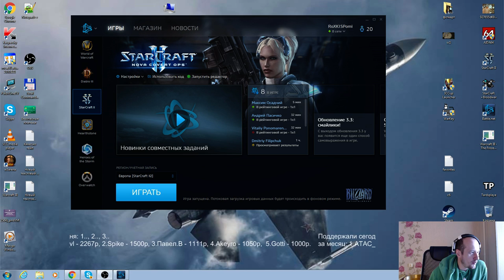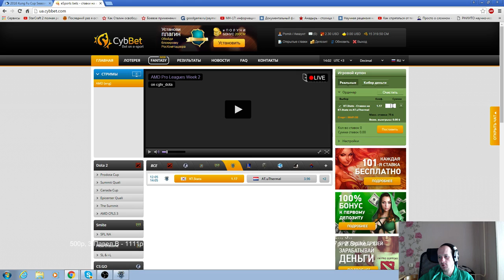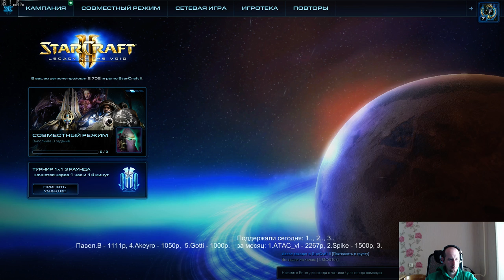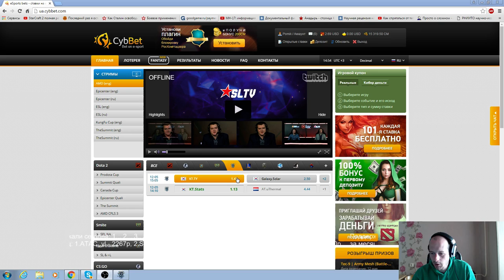Stats vs Uthermal, Solar vs TY (Kungfu cup) Pomi